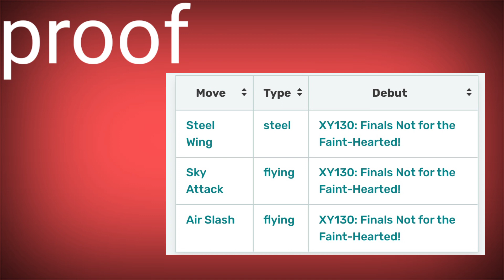Alain's Unfezent Moves